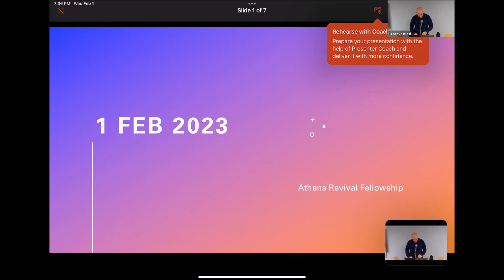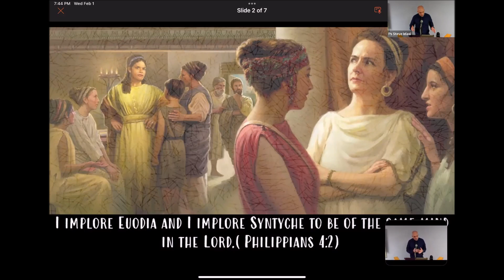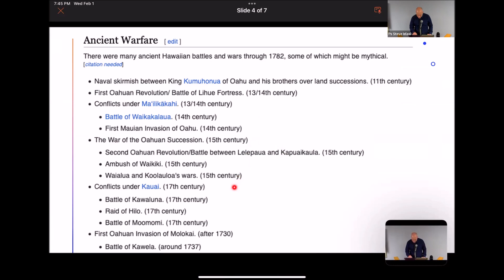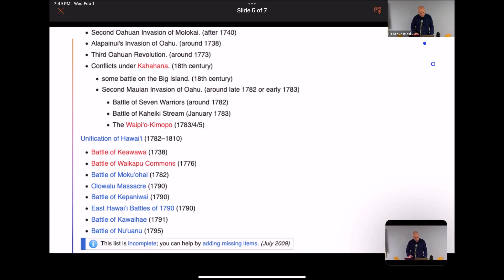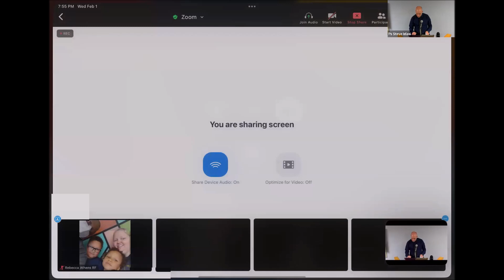Talk Wed 2 1 2023 Michael Haydock Unity